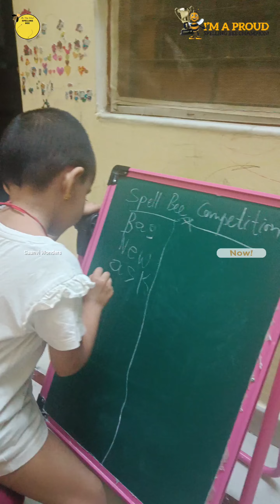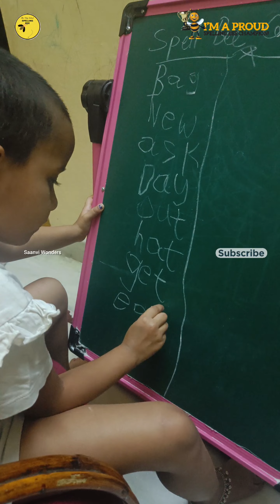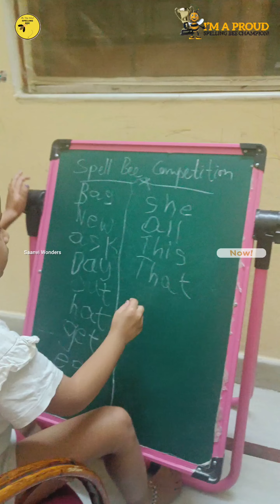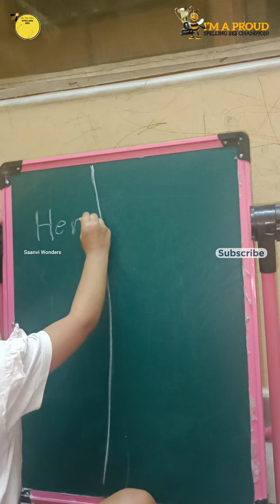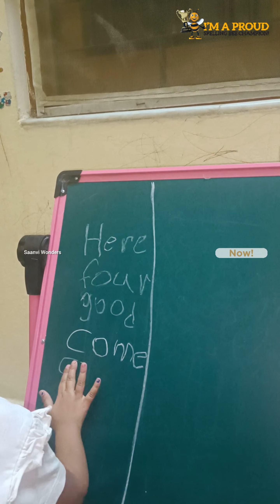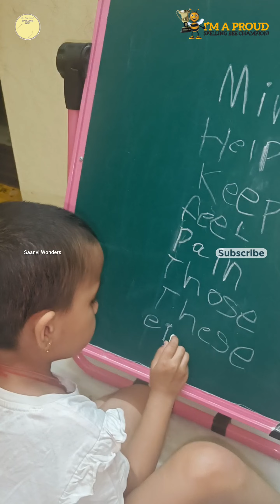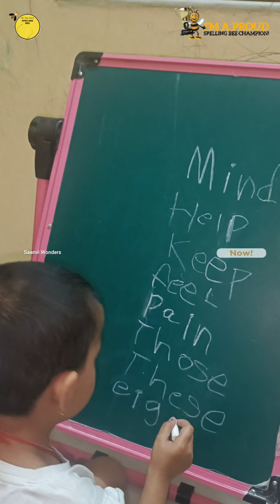How To Win Spell Bee Competition || Cute Baby Saanvi Spell Bee Contest || Spell Bee Competition 2024